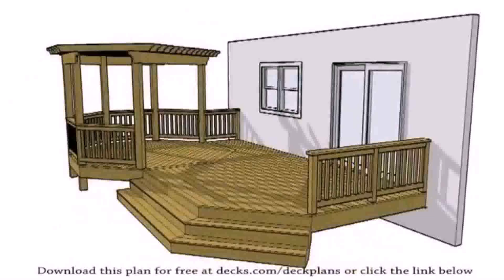How To Build A Small Patio Deck